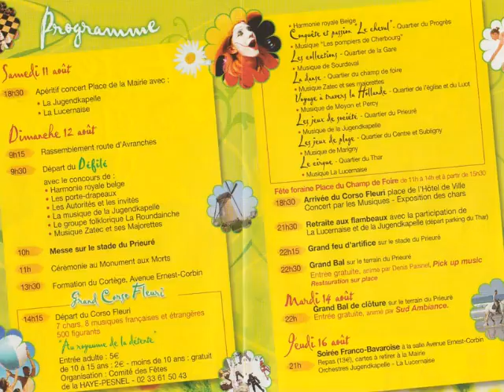Fête des Fleurs LA HAYE PESNEL 2007